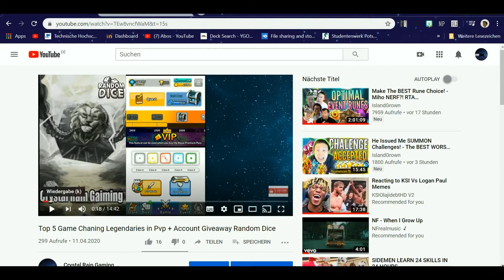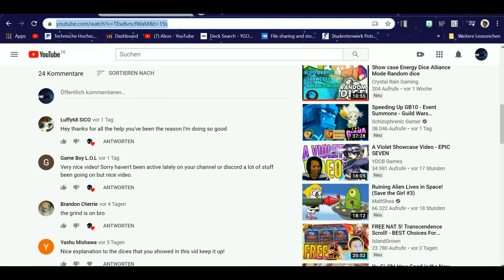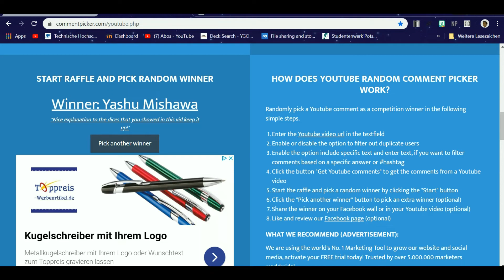Giveaway + New Update Random Dice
hi, Everybody

Song: Falling
Artists: Diviners feat. Harley Bird

Intro mady by Mezepoko